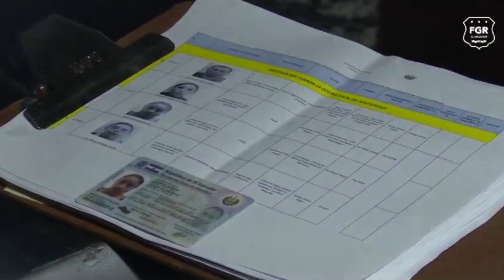Operativo en Cojutepeque dejó la captura de dos estafadoras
Dos mujeres acusadas de estafa fueron detenidas durante un operativo en Cuscatlán.